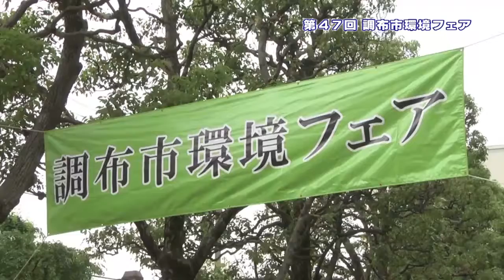「第47回調布市環境フェア」ダイジェスト(2019年6月12日号)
テレビ広報ちょうふ2019年6月12日号で放送されたダイジェスト映像です。
6月1日に市役所前庭などで開催された「第47回調布市環境フェア」をダイジェストでご紹介します。